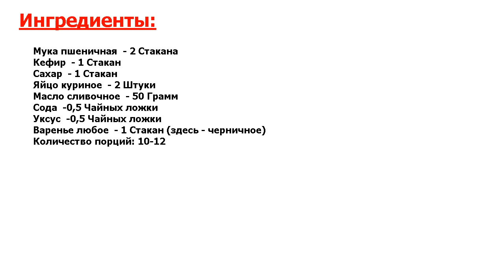★ВКУСНЯТИНА!★ БЫСТРЫЙ БИСКВИТНЫЙ ПИРОГ ★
★Вы влюбитесь во вкус! Я хочу рассказать, как приготовить быстрый бисквитный пирог● Начинкой здесь может служить любое варенье, которое у вас есть● Выпечка получается нежной и сладкой● Главное — готовить пирог очень легко●